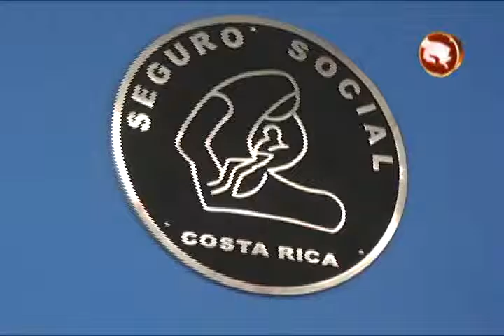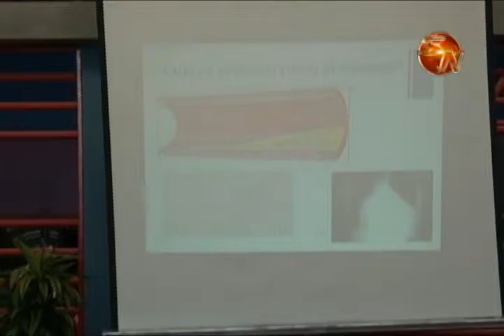Generaleños creen en la importancia de cuidar su corazon